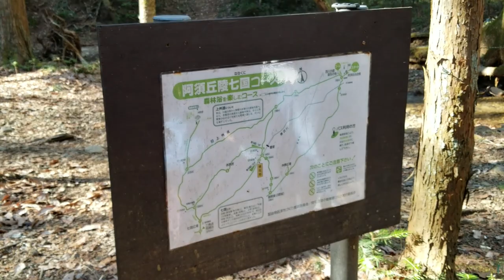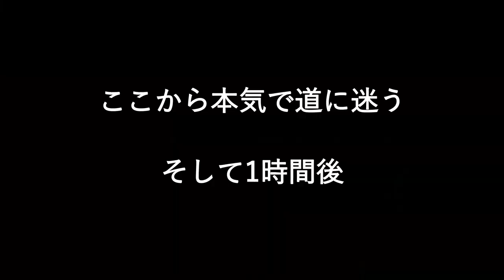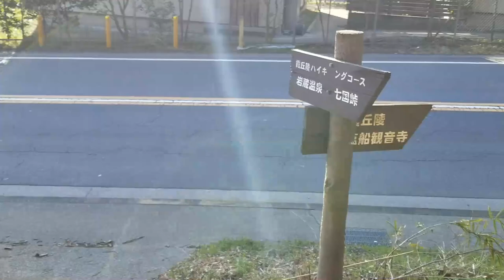戸田雄大＆伊藤隆世 青梅ハイキング2019 後編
シンガーソングライター戸田雄大と
ボーカリスト伊藤隆世が組んだユニット【一期一会】が
青梅の道なき山道をハイキング！
(2019年放送の松井まさみちのハミングタイムより)

一期一会 新曲【ただひとめあなたに逢いたくて】ダウンロード↓